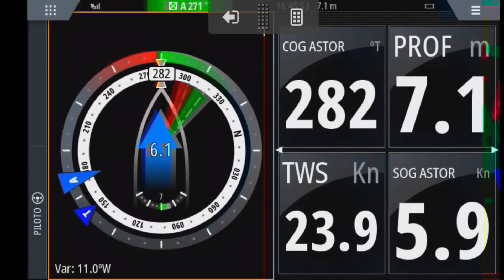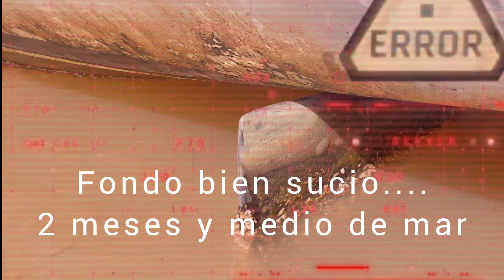Astor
Punta del Este a Buenos Aires